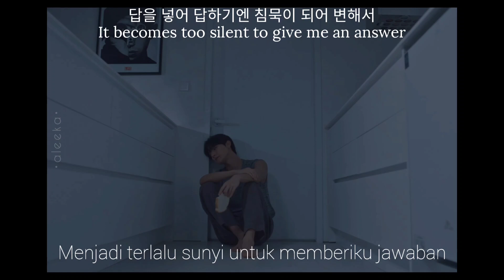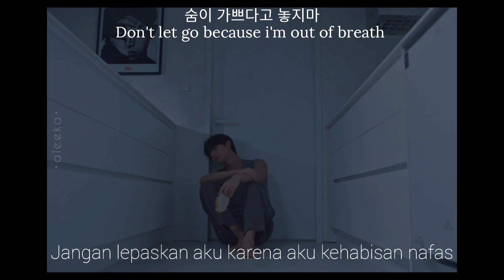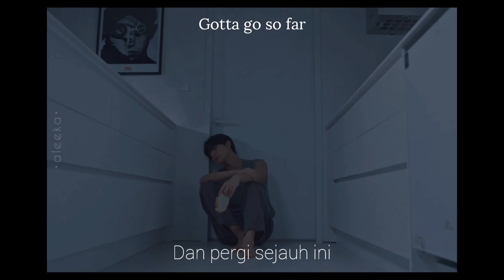I.M - Loop Sub Indo, Eng Sub